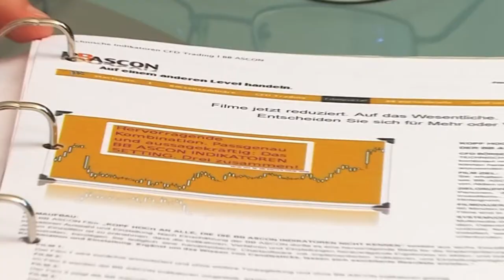BB Ascon Börsenseminare - Short-Selling